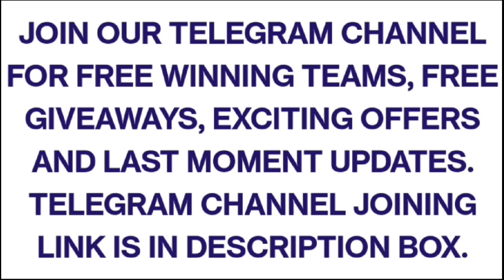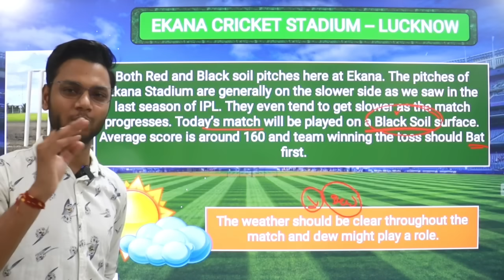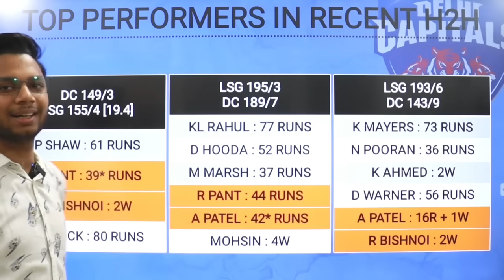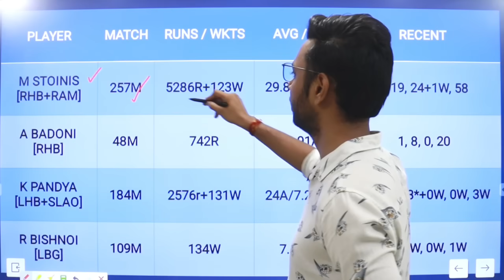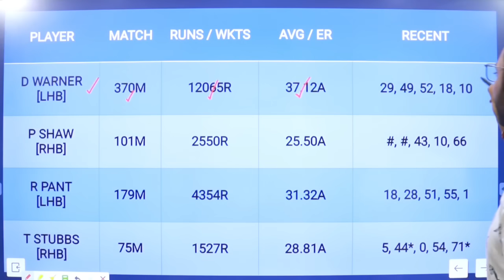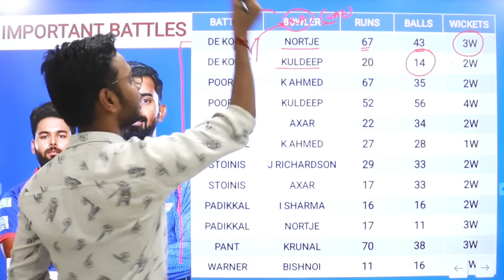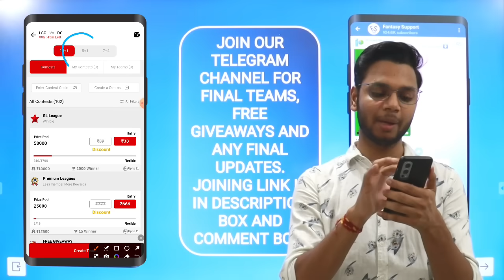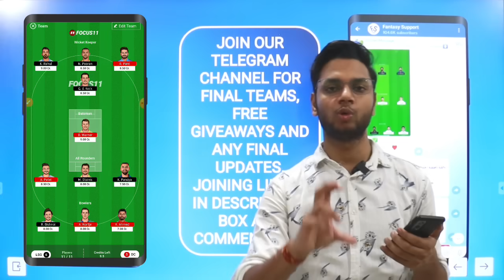LKN vs DC Dream11 Prediction Today | LSG vs DC Dream11 Team 2024 | LSG vs DC Dream11 Grand League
(Use refer code BONUS to get exclusive premium benefits on this application)

About This Video : This video is all about LSG vs DC Dream11 Prediction. I am going to tell you some big news regarding Lucknow Super Giants vs Delhi Capitals match. In this video I am going to talk about DC vs LSG Dream11 Match venue, Pitch Report, Players, Grand League Tips, Small League Tips, GL Teams, SL teams, Many Other Things.

DC vs LSG Mega League
DC vs LSG GL Teams
DC vs LSG Winning Team
DC vs LSG Match Analysis
DC vs LSG Match Tips
DC vs LSG GL
DC vs LSG Dream11 Grand League
DC vs LSG Dream11 Grand League Teams
LKN vs DC
LKN vs DC Dream11
LKN vs DC Dream11 Team
LKN vs DC Dream11 Team Today
LKN vs DC Dream11 Prediction
LKN vs DC Match Prediction
LKN vs DC Match Preview
LKN vs DC Dream11 Team Prediction
LKN vs DC IPL 2024
LKN vs DC Dream11 Grand League
LKN vs DC Grand League
LKN vs DC Grand League Teams
LKN vs DEL
LKN vs DEL Dream11
LKN vs DEL Dream11 Team
LKN vs DEL Dream11 Team Today
LKN vs DEL Dream11 Prediction
LKN vs DEL Match Prediction
LKN vs DEL Match Preview
LKN vs DEL Dream11 Team Prediction
LKN vs DEL IPL 2024
LKN vs DEL Dream11 Grand League
LKN vs DEL Grand League
LKN vs DEL Grand League Teams
LKN vs DEL Dream11 News
LKN vs DEL Dream11 Grand League Teams
LSG vs DEL
LSG vs DEL My11Circle
LSG vs DEL My11Circle Team
LSG vs DEL My11Circle Team Today
LSG vs DEL My11Circle Prediction
LSG vs DEL Match Prediction
LSG vs DEL Match Preview
LSG vs DEL My11Circle Team Prediction
LSG vs DEL IPL 2024
LSG vs DEL My11Circle Grand League
Dream11 Team
Dream11 Prediction
Fantasy Support
Dream11 Team Today
Dream11 Newest
FCG
Anurag Dwivedi
Cricinformer
Cric11Forecast
Fantasy Buzz
Logical Fantasy Trick
Lucknow Super Giants vs Delhi Capitals Dream11
Lucknow Super Giants vs Delhi Capitals Dream11 Team
Lucknow Super Giants vs Delhi Capitals Dream11 Prediction
Lucknow Super Giants vs Delhi Capitals Match Preview
Lucknow Super Giants vs Delhi Capitals Match Prediction
Dream11 Cricket
My11Circle
Playerzpot
Vision11
MPL Fantasy
Dream 11
Delhi Capitals vs Lucknow Super Giants Dream11
Delhi Capitals vs Lucknow Super Giants Dream11 Team
Delhi Capitals vs Lucknow Super Giants Dream11 Prediction
Delhi Capitals vs Lucknow Super Giants Match Preview
Lucknow vs Delhi Dream11 Team
Lucknow vs Delhi Match Prediction
Lucknow vs Delhi Dream11
Lucknow vs Delhi Match Preview
Delhi vs Lucknow Dream11 Team